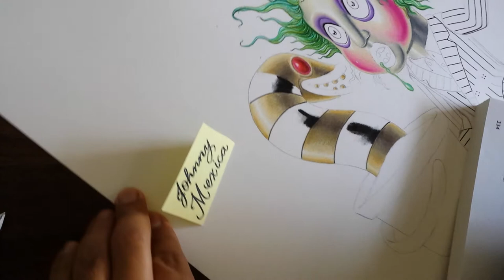coloring in a beetlejuice sandworm